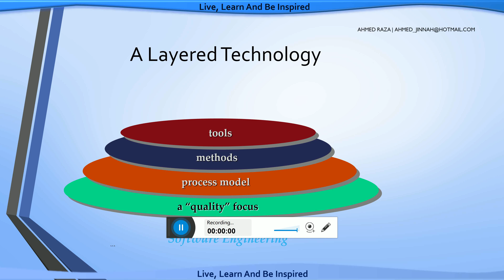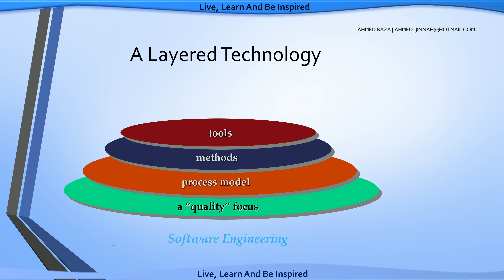12 - Software Engineering A Layered Technology in Urdu / Hindi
* A Generic Process Model
* A Process Framework
* Framework activities
Communication
Planning
Modeling
Analysis of requirements
Design
Construction
Code generation
Testing
Deployment
* work tasks
* work products
* milestones
* QA checkpoints
* Umbrella Activities
Software project management
Software quality assurance
Software configuration management
Risk management